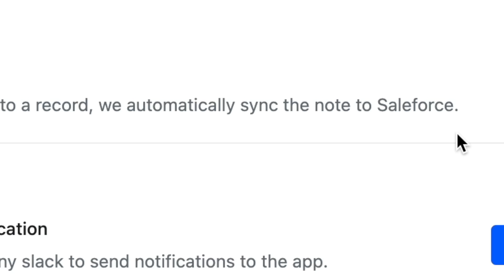Automatically Sync Notes into Salesforce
Taking notes in Salesforce is complex, lacks flexibility, and is frustrating for sales reps. Reps often side-step this process and take notes in their preferred note-taking tools like Google Docs, Evernote, or Notepad, and then copy and paste information back into Salesforce, often right before their forecasting calls. With data growing outside of Salesforce, data hygiene issues emerge, handoffs are poor, and if a sales rep leaves, this information is nonrecoverable.

Scratchpad Notes have become enthusiastically adopted by reps over Google Docs and Evernote and with Notes Auto-Sync, RevOps have control and visibility in a place they never had before. Now, RevOps can configure Scratchpad to capture every change and update to a sales note, automatically syncing every reps notes to Salesforce without reminders or worry. Reps can move quickly move on to the next customer call and always know their notes are synced to Salesforce.

You can sign up and use Scratchpad in less than 30 seconds via Chrome plugin or as a webapp. Scratchpad instantly connects to Salesforce and gives salespeople the fastest experience to access and update Salesforce and manage their day-to-day sales workflow.